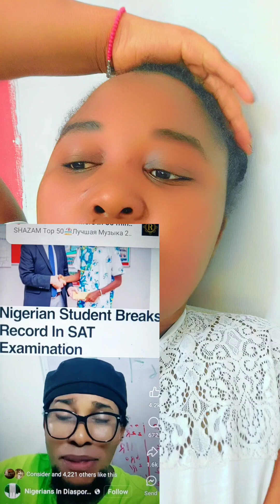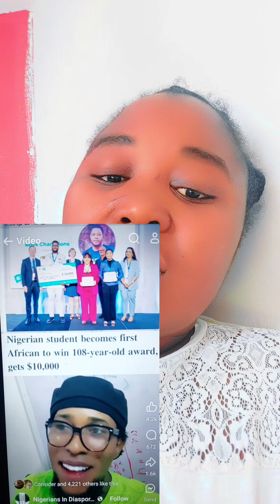BEST STUDENT OF THE YEAR AWARD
Best students of the year award